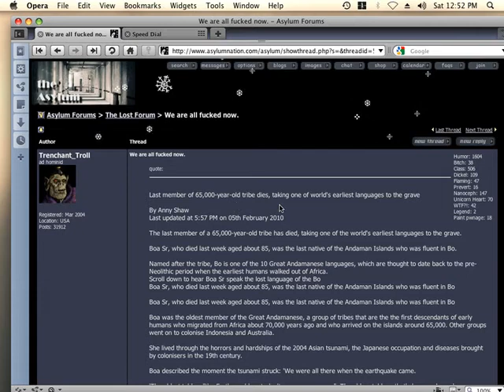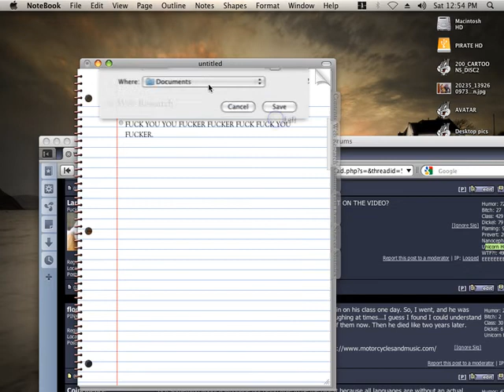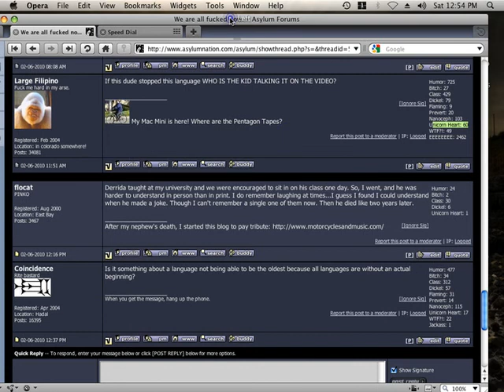LANGUAGE.mov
Reviving and old language